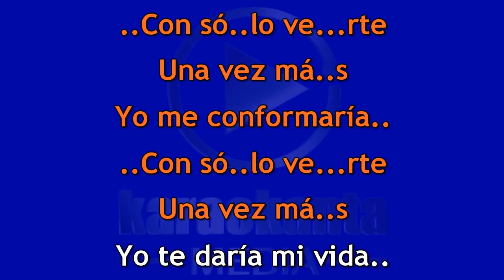Banda La Fantástica Una Vez Más DEMO